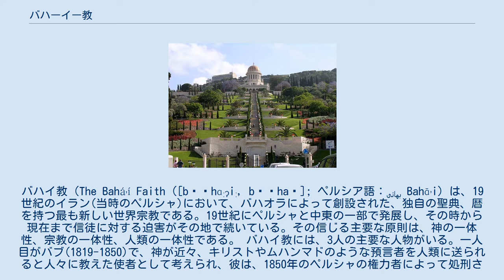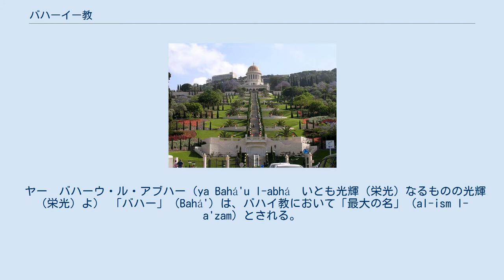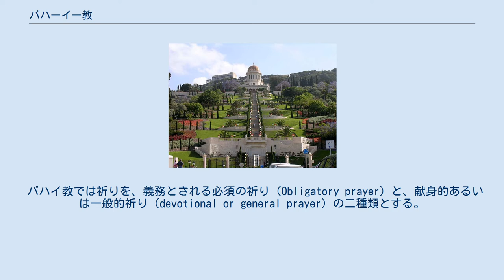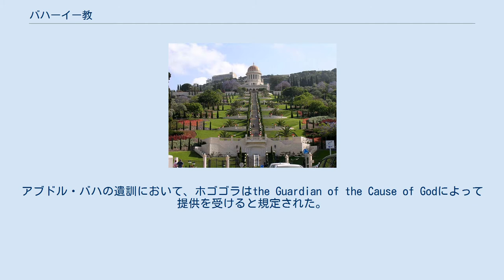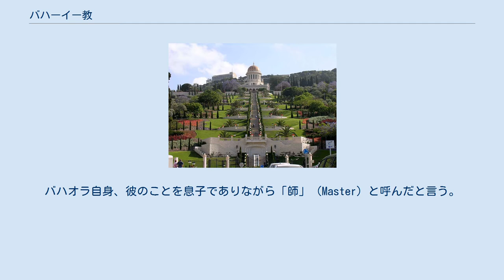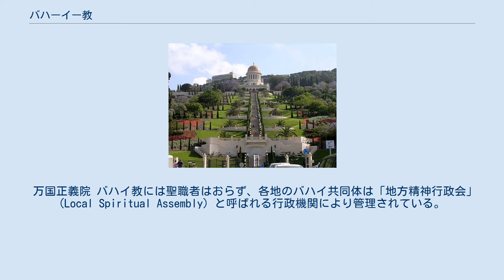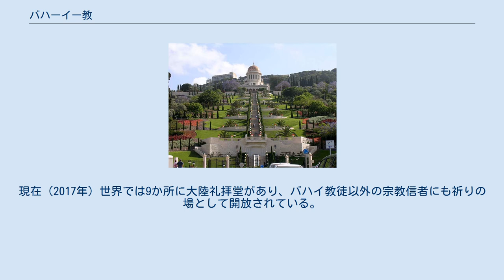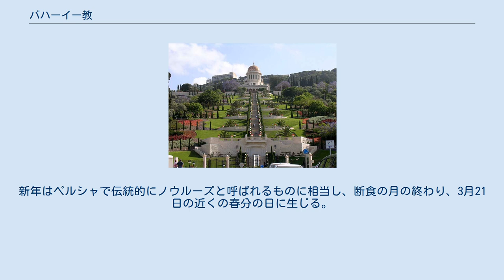バハーイー教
バーブ＝バハーイー教
バハイ教（The Baháʼí Faith ([bəˈhɑːʔiː, bəˈhaɪ]; ペルシア語：بهائی‎ Bahāʼi) は、19世紀のイラン(当時のペルシャ)において、バハオラによって創設された、独自の聖典、暦を持つ最も新しい世界宗教である。19世紀にペルシャと中東の一部で発展し、その時から現在まで信徒に対する迫害がその地で続いている。その信じる主要な原則は、神の一体性、宗教の一体性、人類の一体性である。 バハイ教には、3人の主要な人物がいる。一人目がバブ(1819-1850)で、神が近々、キリストやムハンマドのような預言者を人類に送られると人々に教えた使者として考えられ、彼は、1850年のペルシャの権力者によって処刑された。二人目がバハオラ(1817–1892)で、1863年にバブが予言した預言者は自分であると宣言し、その人生の大半を追放と投獄のうちに過ごした。3人目が、バハオラの息子のアブドル・バハ(1844–1921)で、彼は1908年に幽閉生活から解放され、ヨーロッパと米国へ布教するために旅行をした。1921年にアブドル・バハが亡くなった後、バハイ教の指導者の地位は、アブドル・バハの孫、ショーギ・エフェンディ(1897–1957)に引き継がれた。バハイ教徒は、その行政的な事柄を取り仕切る、地方、全国の精神行政会を、毎年、選挙で選出する。5年毎に、世界中の全国精神行政会は、万国正義院を選出する。万国正義院とは、世界中のバハイ共同体にとって、最高位の行政機構である。イスラエルのハイファ、バブの廟の近くに位置する。 1995年時点で、2112の民族や部族を背景に持った人々がその信徒となり、全ての国と属領に浸透したと言われる。また、国連のNGOとしても登録されている。 バハイ（Bahá'i）はバハオラの教え、あるいはバハーに従う者の意味がある。
それはアラビア語バハー（بهاء　Bahá'）に由来し、「栄光、光輝」を意味し、この語にペルシャ語の接尾辞イー（یِ　i）がついた形である。
 英語での Baha'ism は軽蔑的な意味合いを含んで使われるとされ、この宗教を示す語としては Baháʼi Faith が標準的である。
 バハイ教の教義はいくつかの点で他の一神教信仰と似ている。
神は唯一であり、全てに権能を持つものと見なされている。
ただ、バハオラ自身の家系、また、神学上、重要視される聖約(神との契約)もアブラハムへ遡るところから、バハイ教は基本的にはアブラハムの宗教の系列に含まれるものだが、モーセ、イエス、ムハンマドらに加えて、アブラハムの宗教に含まれていないゾロアスター、釈迦などの世界の全ての大宗教の創始者も神の顕示者であり、バハオラ教の創始者バハオラはそれらの最も新しい時代に生まれたひとりであるとされる。
そのため、バハイ教では、主要宗教を社会慣習や解釈によって分かれてはいるが、目的においては原則的に一体であると見なしていて、このような他宗教を排除しない寛容な思想の影響もあり、相手を改宗させる目的での布教活動は禁止されている。
また公然と人種差別とナショナリズムを拒絶し、諸民族の一体性についても同様に強調している。
バハオラ教の教えの中心には、すべての国々、民族、信条、階級の繁栄が保証される統一された世界の秩序を打ち立てるという目的がある。
人類の平和と統一を究極の目標とし、真理の自己探求、男女平等、一夫一婦制、科学と宗教との調和、偏見の除去、教育の普及、国際補助語の採用、極端な貧富の差の排除、各国政府と法律の尊重（暴力革命の否定）、アルコールや麻薬の禁止などの教義、戒律を持つ。
発祥地のイランや中東にとどまらない世界的な普遍宗教としての性格を有する。
 バハオラの長男で、1892年にバハイ共同体の指導者となったアブドル・バハはサルから人間が進化したという安易な進化論を否定し、人間が時とともに進化をしたきたことを認めながらも、初めから人間としての特徴と可能性（神を知り、神を崇める能力、正義や愛、慈悲、想像力や英知など様々な精神的な能力）を持った独自の実体であるという創造論を主張した。
 累進的な啓示というバハイ教の概念は、世界の諸宗教の有効性の受容に帰着し、それらの宗教の創設者たちは「神の顕示者」と見なされる。
宗教の歴史は、その時代、その場所に相応しいものとして聖典として与えられ、より広範な、より進歩的な啓示を「顕示」...